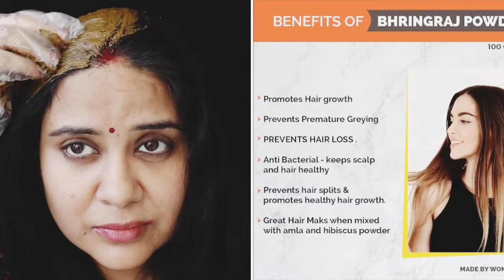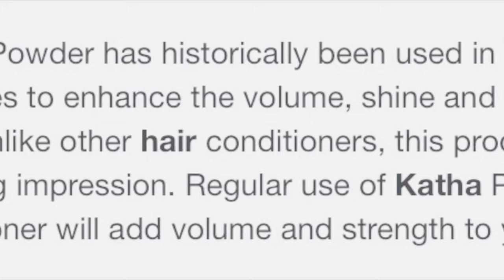छोड़ो मेहँदी/डाई,सफ़ेद बालों पे इसे लगाना शुरू करो , एक एक बाल काला होगा /Safed balo kala kaise kare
बस एक पाउडर , ना मेहँदी ना इंडिगो और सफ़ेद बाल काले बिना झंझट/New- Safed balo ka ilaj/ Black hair

सफ़ेद बालों पे एक बार इसे लगाओ और 2 महीने तक मेहँदी/डाई भूल जाओ/ Safed balo ko kala Karne ke nuskhe

सफेद बालों में एक बार लगाएं और सालों तक डाई की जरूरत नहीं पड़ेगी बाल जड़ से काला होगाSafedbalokailaj

सफ़ेद बालों को हमेशा के लिए काले करे इस कलौंजी डाई से बिना  मेहँदी बस एक बार लगाए/Safed balo ka ilaj

Aloevera जेल से सफ़ेद बालों को काला करने का तरीक़ा/रात को लगाओ और सुबह फ़र्क देखो/Safed balo ko kala

सरसों के तेल को सर्दियों में इस तरह लगाया तो एक एक सफ़ेद बाल काला होगा/ Safed balo ka ilaj

सफेद बालों में एक बार लगाएं और सालों तक डाई की जरूरत नहीं पड़ेगी सिर का हर बाल जड़ से काला होगा

500% गैरंटी देती हूँ सफ़ेद बाल काले होंगे एक बार में खुद ही देख लो /Safed balo ka ilaj/ live result

शर्त लगालो सफ़ेद बालों को काला करके दिखाऊँगी  live/Safed balo ka ilaj/Live demo & result on greyhair

एक बार में सफ़ेद बाल काले करे बिना मेहँदी बिना केमिकल/100% live after wash result/Safed balo ka ilaj

सरसों तेल और दही का ये नुस्ख़ा कितने भी सफ़ेद बाल हो उन्हें इतना ज़्यादा काला करेगा

Connect me on Instagram- Cook with ManishaPranay